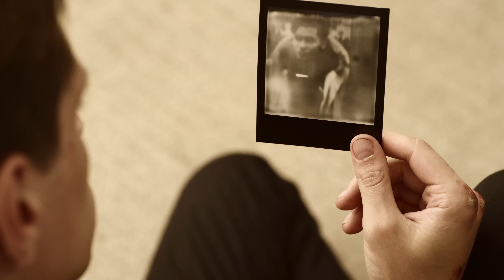No Immunity - Fiorious (Official Video)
Get the 'No Immunity' Album on iTunes Now, Out Feb 26, 2016

Fiorious returns with 'No Immunity EP', THUMP hails Fiorious’ ”soulful, inspired vocals” on “heartbreaking new single” and premieres Eli Escobar’s “shimmering dub rework.” The new single from the forthcoming album 'NO IMMUNITY', with remixes by Steve Huerta, Eli Escobar, Lil Gabri, Scuola Furano and The Fluffy Longstroke.

Produced by Scuola Furano. Written by Fiorious & Scuola Furano. Mixed by Enrico Berto at Mushroom Studio (Italy). Mastered by Mike Marsh at The Exchange (London)

Directed by Marco Adamo Graziosi
Starring: Sasha Satsuta
Dop: Amilcare Canali
1st AD: Elisa Bryner
Styling: Ludovica Nanni
Grooming: Alice Fantini
Starring: Sasha Satsuta
Chroma Key Guy: Ranieri
Producer: Micaela Flenda
Key Grip: Patrick Giacomelli
Camera Assistant: Tommaso Tergi
Gaffer: Martino Lorenzi
Service: Moviechrome

NO IMMUNITY
(Lyrics: Fiorious)

another heartbreak
the one who'd never leave me now so fleeting to me
another history
the power once you take it i'm defeated, you see
searching for a better lie
and i've departed from the light
it's just a heart-shape
a hole is what you see and what you're leaving to me

now you can see i'm drifting miles away
dreaming of a kinder world
i wanna run but not too far ahead
too much of that hope can burn
had to push it past the point i thought it wouldn't break
never is enough until it falls away
now the night is gonna reign again
taking me to darker worlds

CHORUS:
disco tragedy, nothing new to me
just a speck of glitterdust now watch it blow
no immunity, wish i'd saved it, not meant to be
look inside myself don't know if i can change anymore
pushing through the pain
paying for mistakes
play that song again

and now i see you've drifted miles away
built yourself a better world
a higher standard for the very best
compare and calculate my worth
not just any lover had to raise the stakes
always knew you'd kill it wouldn't watch it fade
now i'm here out in the wilderness
another lonely animal

CHORUS

you got to save yourself, go save yourself, you'll never feel this way again
i got to save myself, go save myself, don't wanna feel this way again
(repeat)
don't wanna feel this way again (repeat)

CHORUS